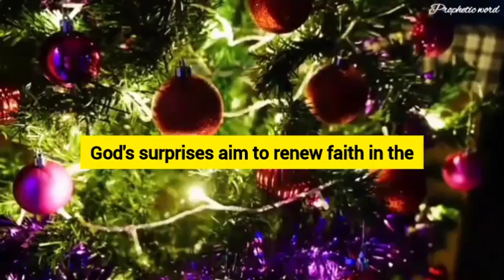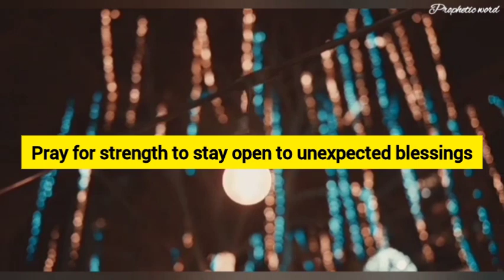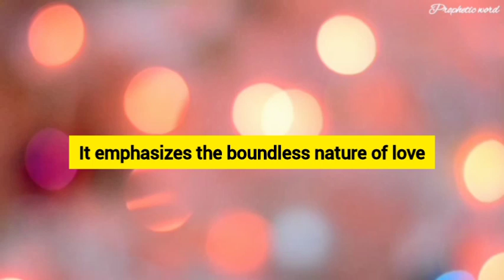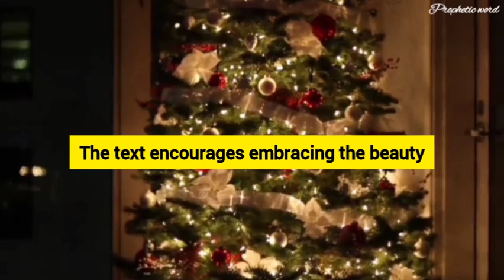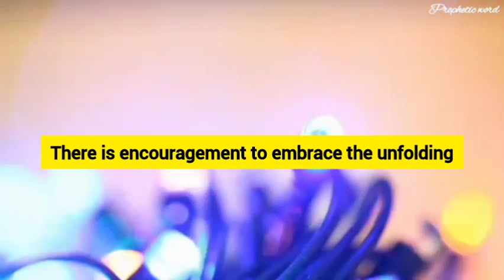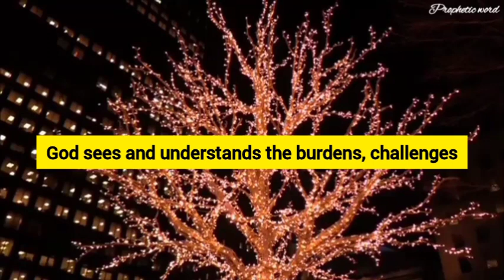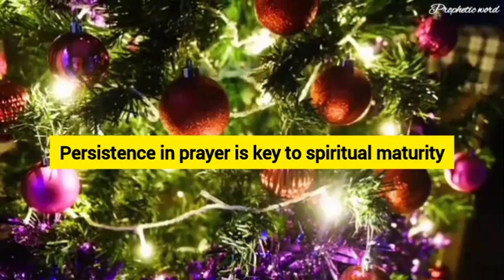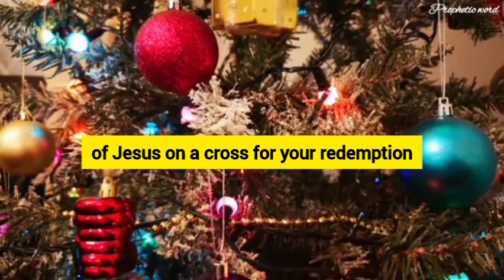💌 This is about your love, and it will happen in next week | god message today | prophetic word